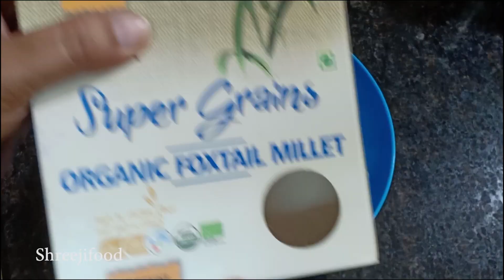प्रोटीन से भरपूर ये डोसा एकबार बनाऐंगे तो बार बार यहि खाना पसंद करेंगे | Weight Loss Dosa Recipe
# Shreejifood App link :
# Android App :

Foxtail millet